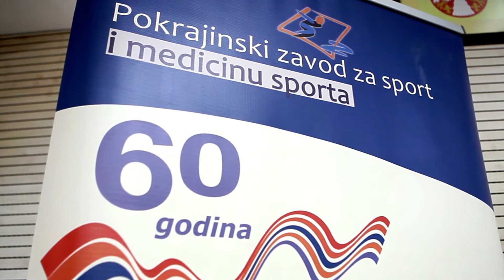Seminar "Put ka Olimpijskim igrama 2024/2028"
Seminar u organizaciji Pokrajinskog zavoda za sport i medicinu sporta, održana na Andrevlju 17. i 18. novembra 2017. godine.